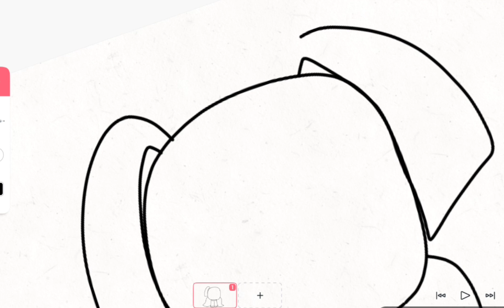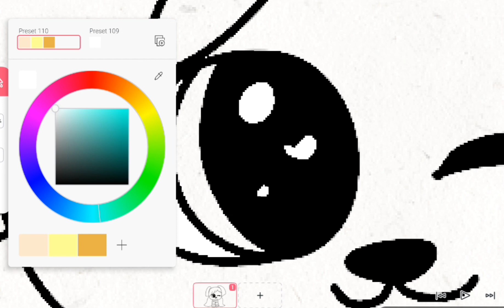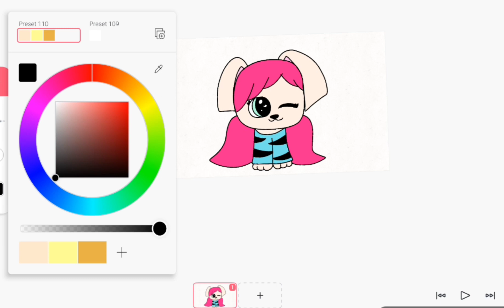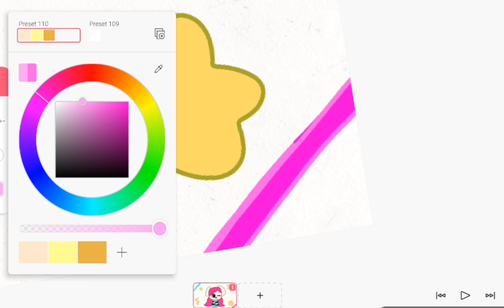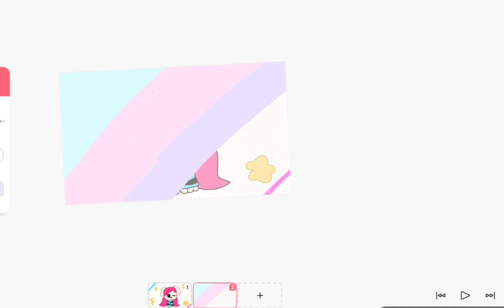Drawing 🌺 VIP pet Gwen 🌺